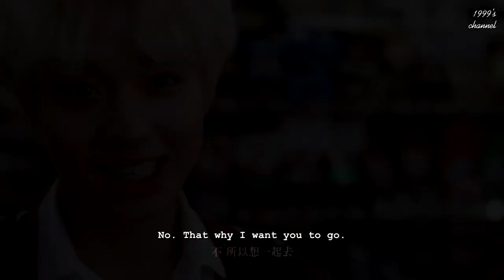[Nam Soo Hyun x Yeo Jun] LOVE OR HATE｜At a distance, Spring is Green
This video belong to the owner.